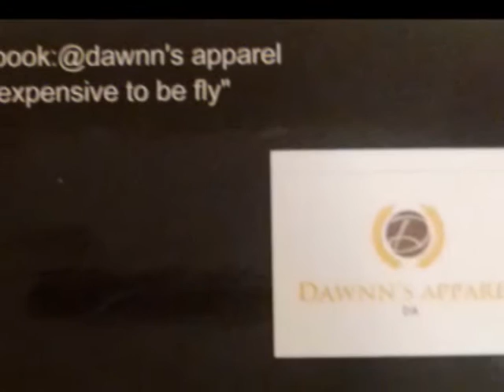DAWNN BILLUPS (DAWNN's APPAREL PROMO)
FETTI GRIND OTtv created by SHANE S. DOLLAS.
a new DVD series/webisode checkin out of some of the hottest talent in Carolina from up-and-coming rappers,
producers, writers, singers, dancers, comedians, etc. LINK UP. WE OUTCHEA